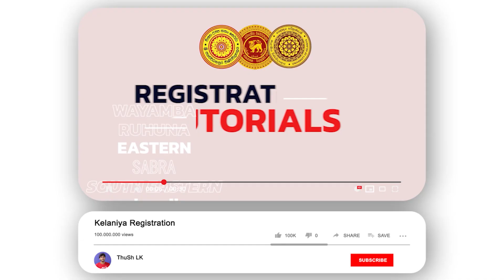2021 අයට කැම්පස් පටන් ගන්නේ කවද ද ? || University Starts Dates 2021/22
විශ්වවිද්‍යාල සිසුන් වෙනුවෙන් පවත්වන විශේෂ ඉංග්‍රීසි වැඩසටහන සමග සම්බන්ධ වෙන්න මේ Form එක පුරවන්න නංගි මල්ලි  👇

එහෙම නැත්නම් ,

මේ අංක වලින් එකකට ඔයාගේ නමයි විශය ධාරාවයි Whatsapp මැසේජ් එකක් දාන්න

Whatsapp Message එකක් දාන්න මේ Link Click කරන්න 👉